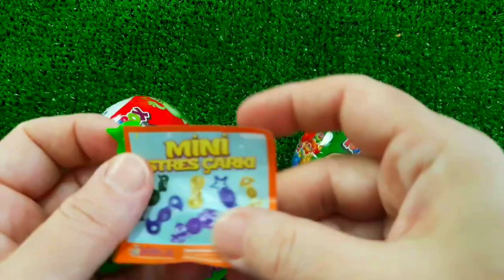7 Rainbow Satisfying Video, DIY How to make Rainbow Slime Candy Baby Shark Kinetic Sand Cutting ASMR